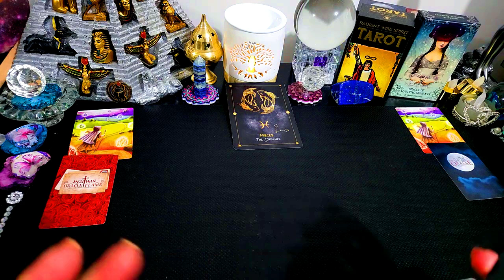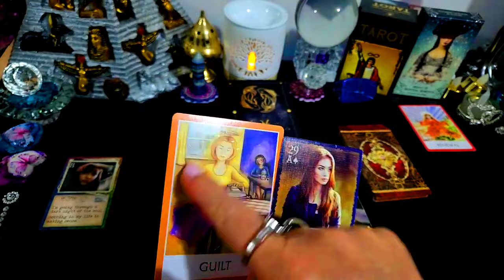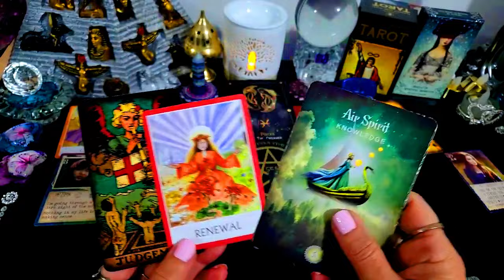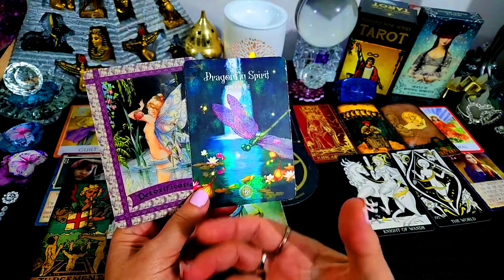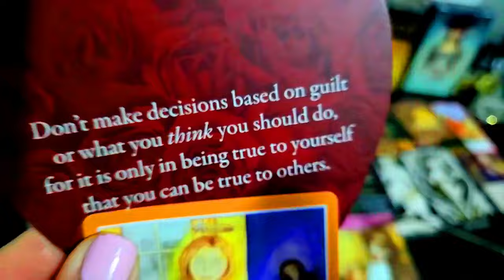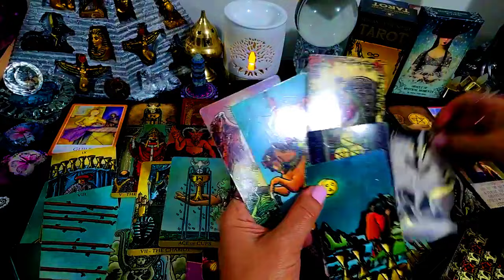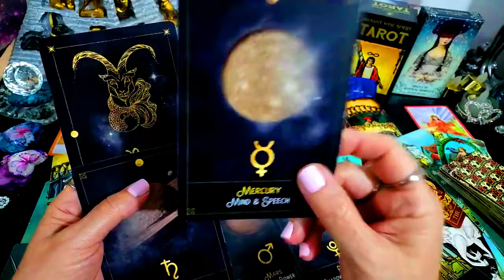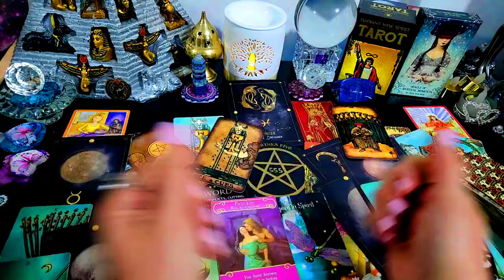PISCES♓ MARCH 2024⭐🎈BEING TRUTHFUL!💞⭐🎈 CHANGES & NEW BEGINNINGS!⭐🎈GUILT⭐💰A RISE IN MONEY⭐💰🎈